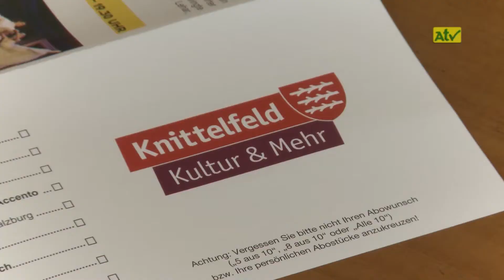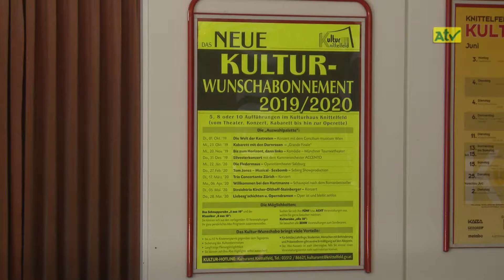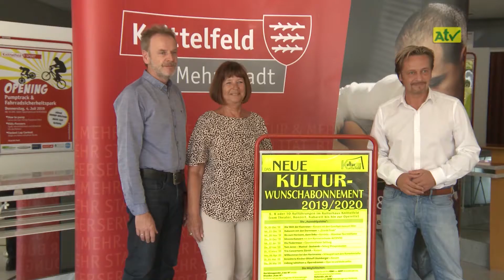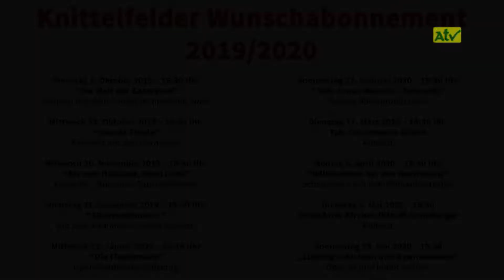Präsentation Knittelfelder Kultur-Wunschabonnement